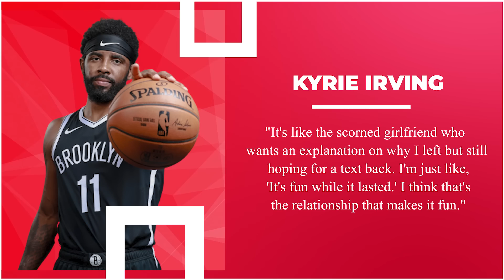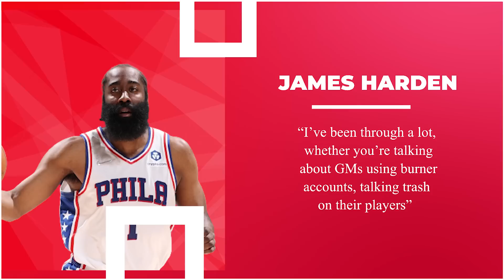How NBA Players REALLY Got Their Jersey Numbers.. (HEARTBREAKING)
Welcome back to Latest Hoops. Today on this channel, we are going to find out How NBA players got their jersey number. Believe it or not, these jersey numbers have various meanings to them. Some are for simple reasons, and then for some players, their jersey number represents a deeper meaning to it.

Take for example the old jersey number of NBA superstar Kevin Durant. Kevin Durant was flexing jersey #35 from his OKC days until becoming part of the Golden State Warriors. #35 is his tribute to his former mentor Charles Craig. Who died at age 35 after being murdered. Stick around for more about How NBA players got their jersey number.